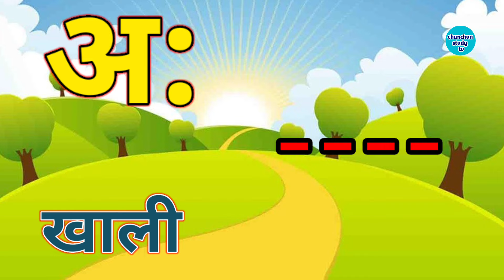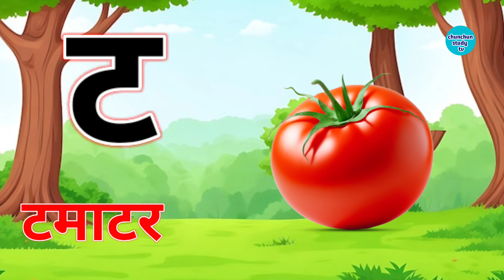अ से अनार, आ से आम, हिंदी वर्णमाला, अआइईउऊ,क से कबूतर,a se anar,aa se aam, हिंदीस्वरब्यंजन